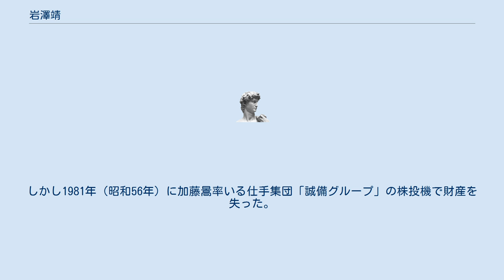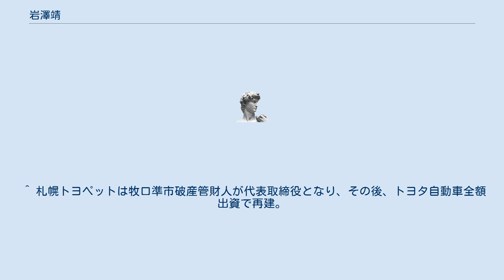岩澤靖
岩澤 靖（いわさわ おさむ、1919年（大正8年）5月20日 - 1993年（平成5年）1月12日）は日本の実業家。
北海道の政商。
元金星自動車社長。
元札幌トヨペット社長。
元札幌観光社長。
元北海道テレビ放送社長。
北海道乗用自動車協会副会長。
全国乗用自動車協会常任理事。
札幌地区乗用自動車協会、札幌ハイヤー協会各顧問。
トヨタ自動車販売店協会、札幌第一高等学校各理事。
 イ・アイ・イの元社長高橋治則の義父。
 香川県・弥衛八の次男。
1942年（昭和17年）明治大学商学部卒業。
 1948年（昭和23年）金星自動車社長。
1951年（昭和26年）札幌トヨペット社長。
1956年（昭和31年）西山油機興業社長。
翌年8月西山自動車工業会長。
1958年（昭和33年）金星ハイヤー社長。
 北海道テレビ放送、札幌観光社長ばかりか札幌大学の理事長、北海道経済連合会、商工会議所の最高幹部として君臨した。
しかし1981年（昭和56年）に加藤暠率いる仕手集団「誠備グループ」の株投機で財産を失った。
破産時に釧路トヨペット社長　工藤清が岩澤靖を匿い生活を支えた。
 趣味は読書、ゴルフ、尺八、碁、小唄、剣道。
宗教は真宗。
香川県大川郡寒川村在籍。
 ^ a b c d e f g h i j k l m n o p q r s t u v w x 『第二十一版 人事興信録 上』（昭和36年）い二二七 ^ 広瀬隆『私物国家―日本の黒幕の系図』（光文社、2000年6月15日初版1刷発行）98、118、336頁 ^ a b 広瀬隆『私物国家―日本の黒幕の系図』（光文社、2000年6月15日初版1刷発行）108頁 ^ 老朽化等により2014年12月で用途廃止し建て替え。
新社屋は2016年完成。
 ^ 札幌トヨペットは牧口準市破産管財人が代表取締役となり、その後、トヨタ自動車全額出資で再建。